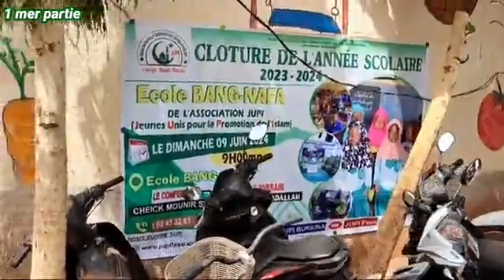Cloture 2023 2024 Ècole Bang Nafa cheikh Mouhamad Mornir SORE Èducation Gènèral 09 06 2024 p1